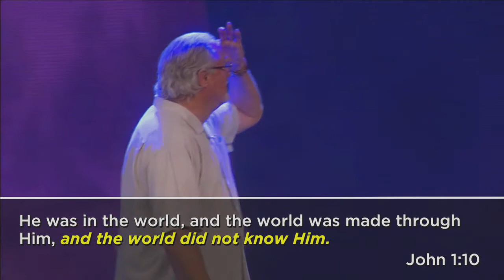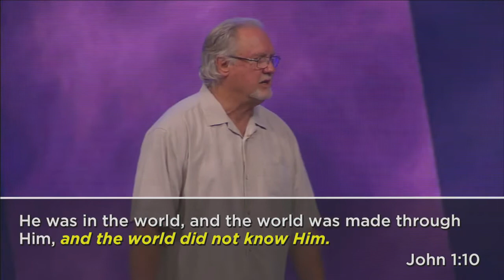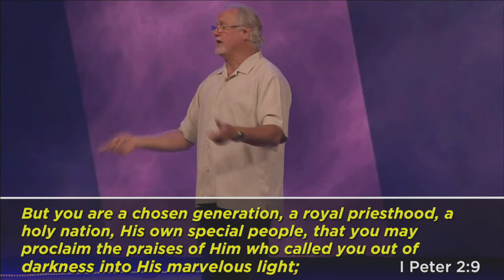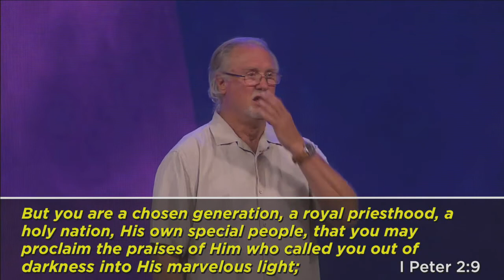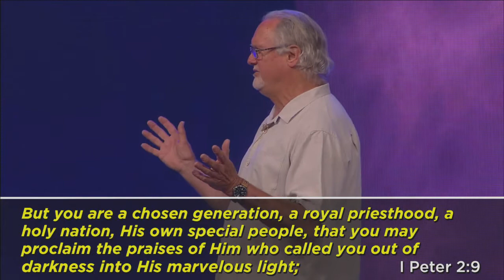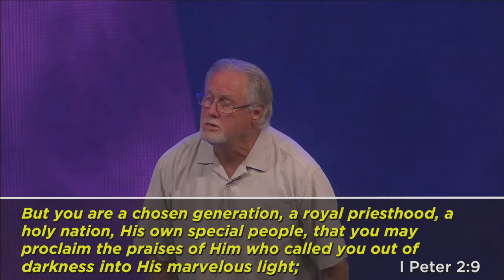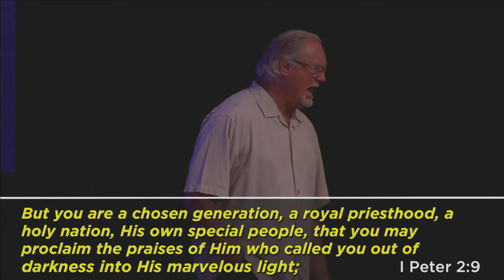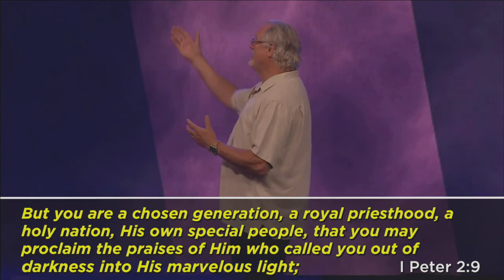"You Are Very Special" by Pastor Jim Cobrae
Date: 06/21/2017
Time: 7:00 PM